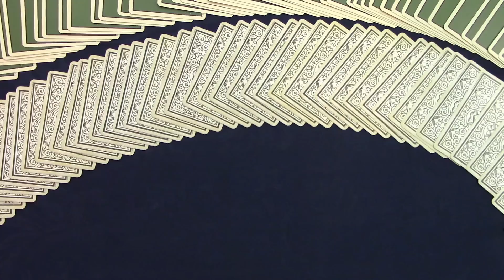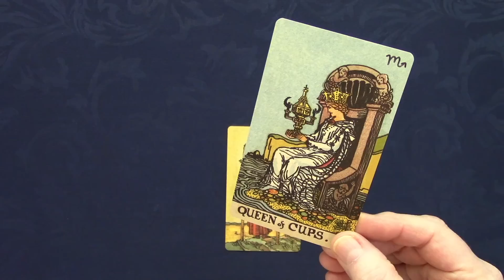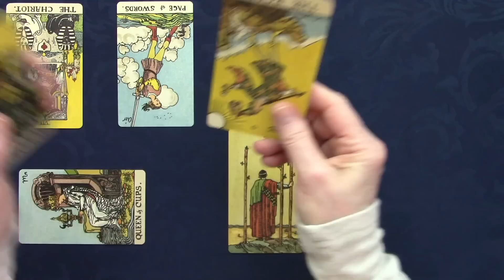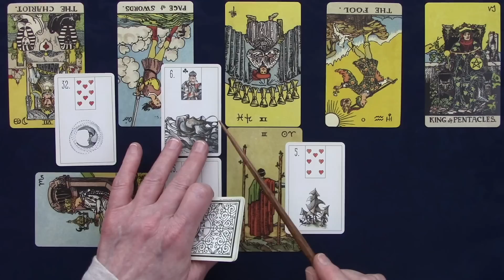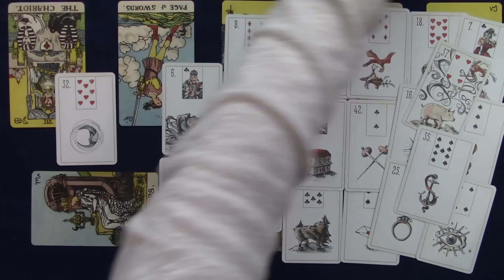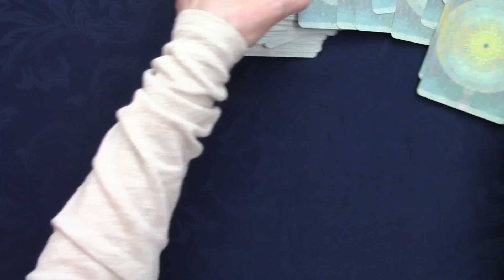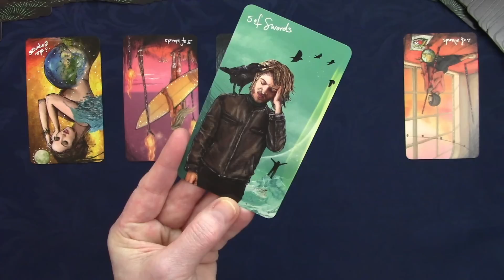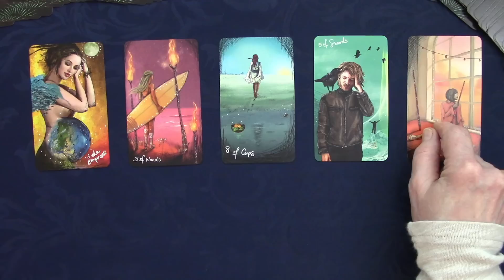Trump Peaceful Transition of Power?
Cartoon art by Dave Whamond

I am in the Pacific Time Zone so please remind me when we are scheduling if your time zone is different.

Decks used today: Borderless Rider Waite by US Games, the Maybe Lenormand by Ryan Edward – and the bonus cards for us are from Colette Baron-Reid’s Animal Spirit Oracle. Also used the Light Seer’s Tarot by Chris-Anne.